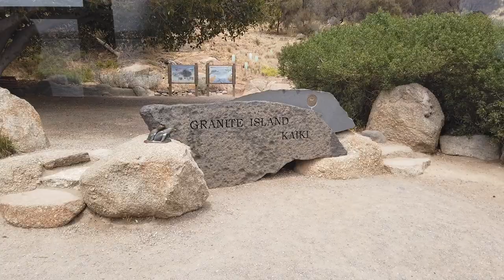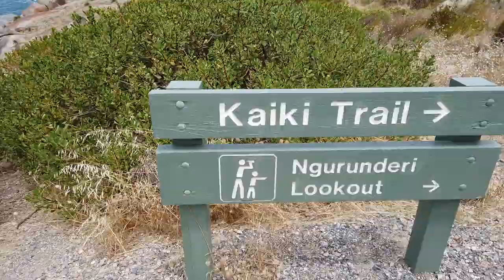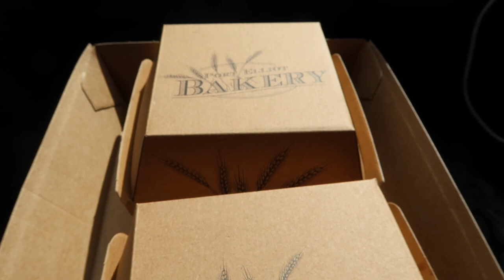MIGGY'S 1ST TIME ON A HORSE TRAM | VICTOR HARBOR | GRANITE ISLAND | BUHAY SA AUSTRALIA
Victor Harbor is a coastal town in South Australia. From the waterfront, horse-drawn trams cross the causeway to Granite Island, home to a wild penguin colony.

Hi Guys,

My name is Anna (ilokana), my husband Enrique (Bisaya) & our son Miggy.
Our videos are all about life experiences in Australia.

theenriquezfamily

We will be uploading some different type of videos such as;

Lifestyle vlogs (Buhay sa Australia)
Food and other sorts of hauls
Cooking
Travel Vlog

Love Lots,
The Enriquez Family